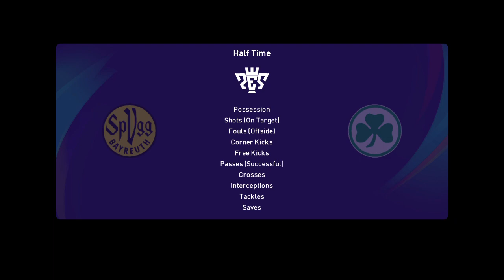SpVgg Bayreuth vs SpVgg Greuther Fürth (02/07/2024) Club Friendlies PES 2021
About SpVgg Greuther Fürth
SpVgg Greuther Fürth live scores, players, season schedule and today’s results are available on Sofascore.

SpVgg Greuther Fürth next match
SpVgg Greuther Fürth will play the next match against SpVgg Bayreuth on Jul 2, 2024, 4:00:00 PM UTC in Club Friendly Games.

When the match starts, you will be able to follow SpVgg Bayreuth vs SpVgg Greuther Fürth live score, standings, minute by minute updated live results and match statistics.

We may have video highlights with goals and news for some SpVgg Greuther Fürth matches, but only if they play their match in one of the most popular football leagues.

SpVgg Greuther Fürth previous match
SpVgg Greuther Fürth previous match was against Eintracht Bamberg 2010 in Club Friendly Games, the match ended with result 0 - 5 (SpVgg Greuther Fürth won the match).

SpVgg Greuther Fürth fixtures tab is showing the last 100 football matches with statistics and win/draw/lose icons.

There are also all SpVgg Greuther Fürth scheduled matches that they are going to play in the future.
Hey guys and Welcome to Brand New video!